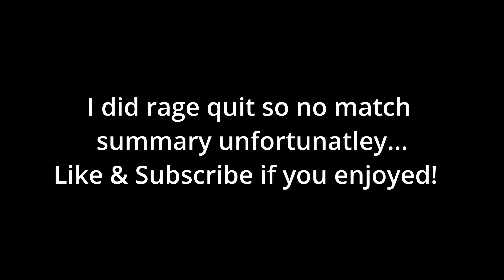I got the the Kunai and dropped 5000 damage!(Apex legends season 12)